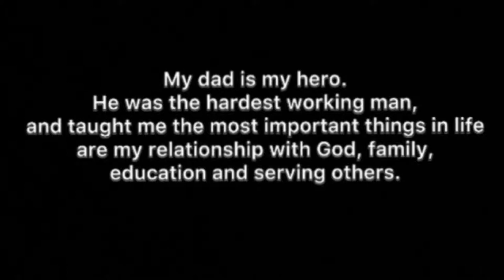Dad’s 1 Year Memorial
My father, Isime’eli Fie’eiki Tulikihihifo was born 3/31/1958. He died suddey of a heart attack last year, May 16, 2018. I still have a hard time talking about the loss of my father even though it’s a year later. Maybe as I heal, I’ll be able to share more about him, but for now I’ll share a few videos and pictures as my family got together to celebrate his memory 1 year after he passed with his favorite food: seafood